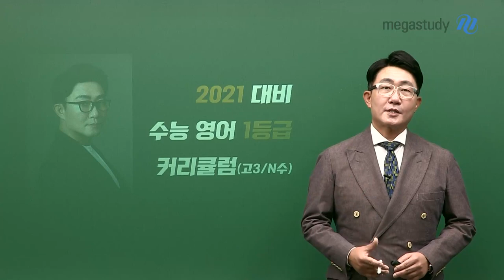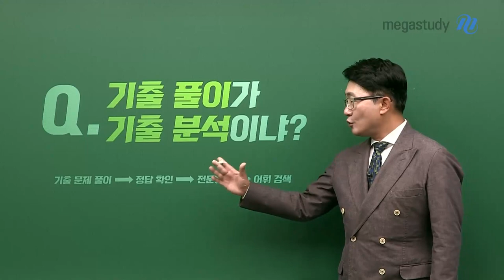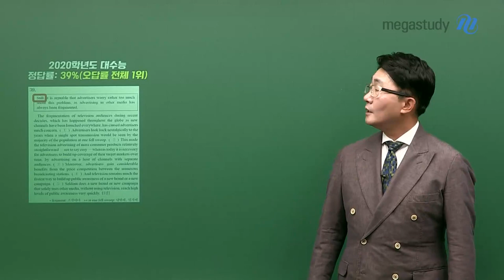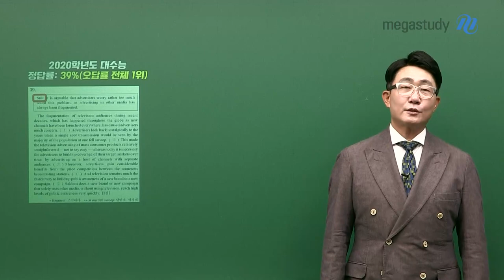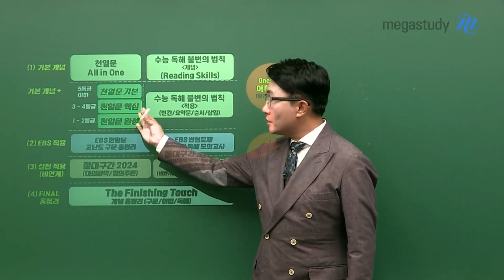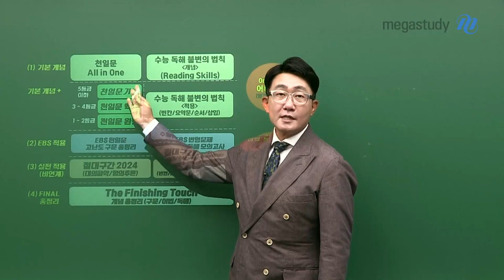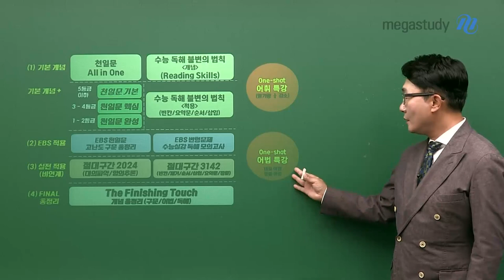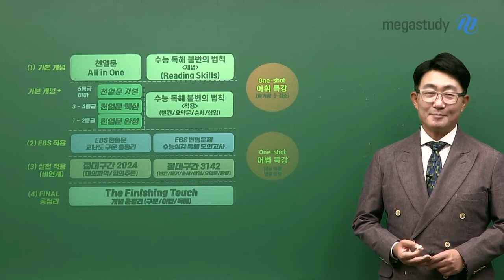[메가스터디] 영어 김기훈 쌤 - 고3 & N수를 위한☆2021 1등급 영어 커리큘럼☆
2021 수능 대비, 영어 1등급을 위한
영어 김기훈 선생님의 고3 N수 커리큘럼

■ 더 새로워지고 내실있게 갖춰진 김기훈 선생님의 커리큘럼 ■

1) 천일문 All in One

- 천일문 기본부터 완성까지, 꼭 필요한 문장만을 모아 구성!
- 빠르고 효율적으로 천일문을 학습하고픈 고3N수 학생들을 위해 전격 출시!

 2) EBS 천일문

- EBS도, 천일문으로! EBS 고난도 구문만을 총정리!

3) 절대구간 2024

 - 실수하는 순간 오답을 선택하게 되는, 대의파악 및 함의추론 유형
 - 더욱 완벽한 1등급을 위해 준비한, 절대 강좌!

■ 커리큘럼 안내 전, 기출에 대한 명확한 가이드도 꼭 확인하세요!

김기훈 선생님은 2020년에도 여러분과 함께 최선을 다할 것을 약속 드립니다!

▶김기훈 선생님에 대해 더 알고싶다면?